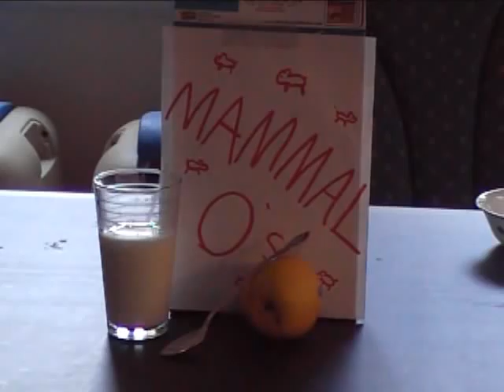mammal o's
the newest and coolest cereal on the market!